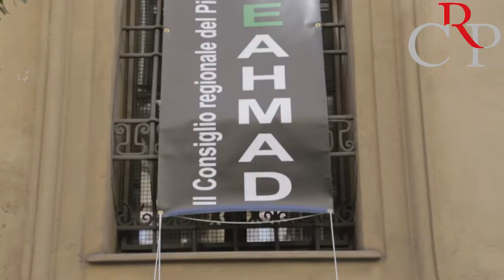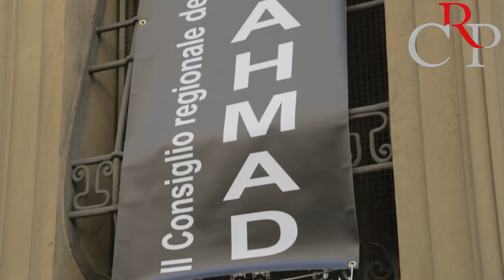Il Piemonte per Djalali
Saveahmad è la richiesta espressa con forza dai consiglieri e dagli assessori regionali e il testo dello striscione che campeggia sulla facciata di Palazzo Lascaris, sede dell’Assemblea legislativa piemontese. Il Consiglio e la Giunta regionale hanno infatti aderito ufficialmente alla campagna utilizzando il relativo hastagh, per chiedere la liberazione di Ahmadreza Djalali, dando seguito all’ordine del giorno presentato il 30 gennaio scorso dal primo firmatario Domenico Rossi (Pd) e approvato dall’Assemblea all’unanimità.